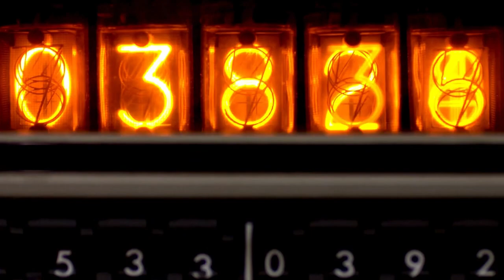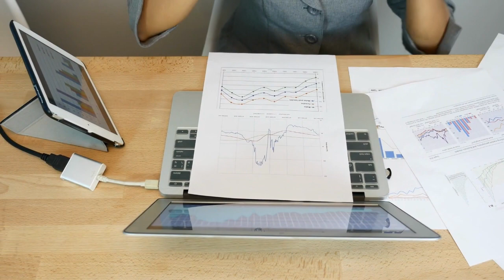what is approaches of probability in statistics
The Classical approach defines probability based on equally likely outcomes. The Empirical approach relies on experimental data, where probabilities are estimated from observed frequencies. The Subjective approach involves personal judgment or beliefs about the likelihood of an event, often used in scenarios with limited data. Each approach serves different purposes and is applied based on the context of the problem being analyzed.